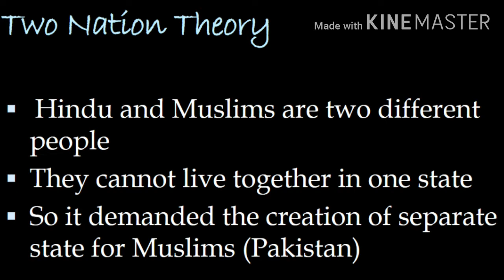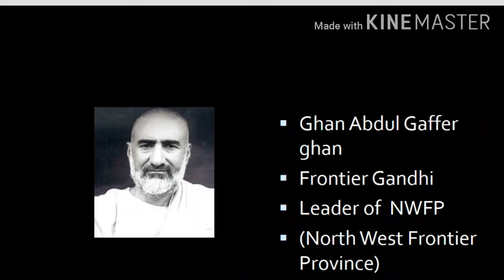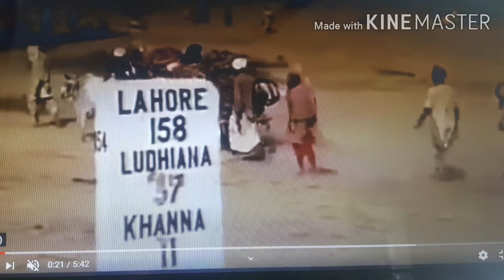+2Political Science - Partition of India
Process and consequences